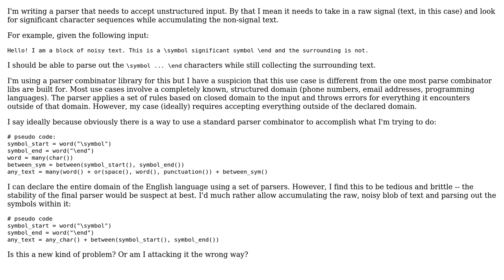Software Engineering: Is it a good idea to use a Parser Combinator to parse unstructured input?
With thanks & praise to God, and with thanks to the many people who have made this project possible! You are responsible for your own actions.